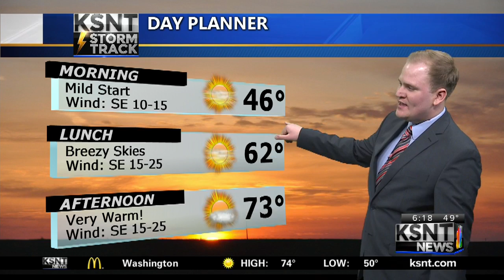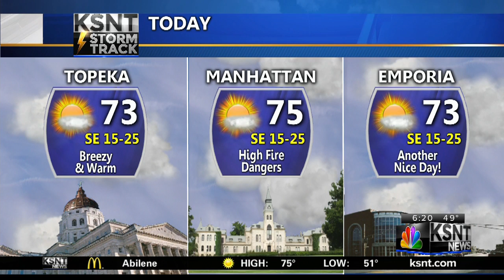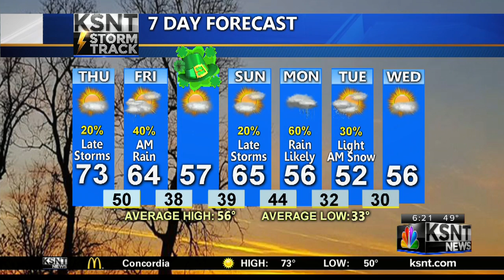Thursday AM Weather Update